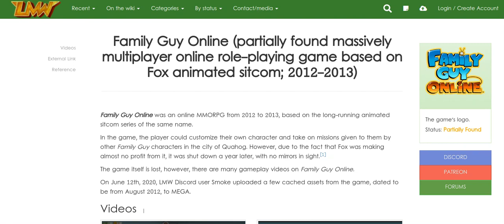Family Guy (Partially Found) Game FOX (2012 - 2013)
Tags #01 (familyguy guy fox tv tvshow 2000games familyguyonline familys familyguyfox foxtv familyguylostmedia lostmedia lostgamesmedia videogames lostvideogames lostmediagame archivegames archivelostmedia foxlostmedia lostmediatvshows lostmediaonlinegame lostgame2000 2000videogames nostalgic nostalgic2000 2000familyguys)